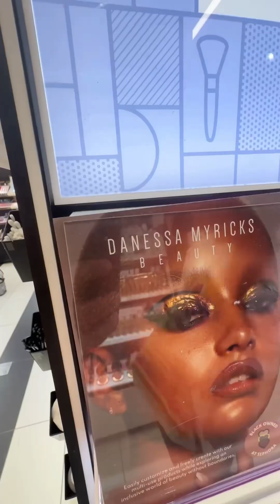Aj USA ki no 1 bakery shop par cake khaya🎂🍰